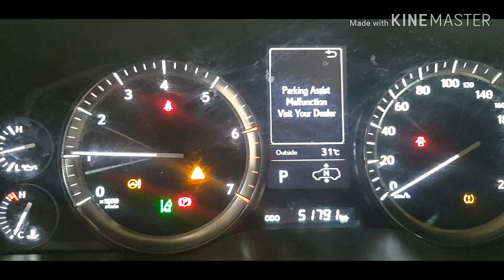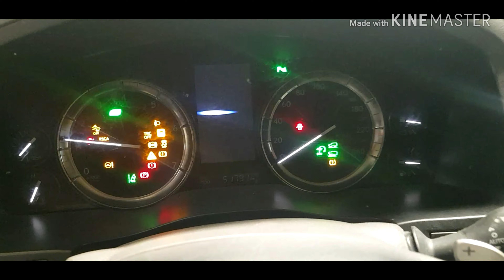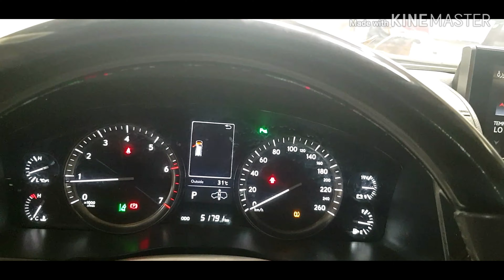How to troubleshoot this Lexus problem LX570model2020scanner without using scanner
Kung mapapansin nyo guys na wla akong gamit na scanner dito kht na 2020 model pa  ito ng lexus. Base sa mga na experience ko na.eh una kong pinupuntahan ung mga fuse box check ko isa isa mga resistance nito at doon ko na kita na my lutol na fuse, effective naman xa lalo na kung nasa lugar kayo na wlng makakatulong or wlng mga pwding auto shop na pagdalhan ng inyong sasakyan. Lexus Tech.